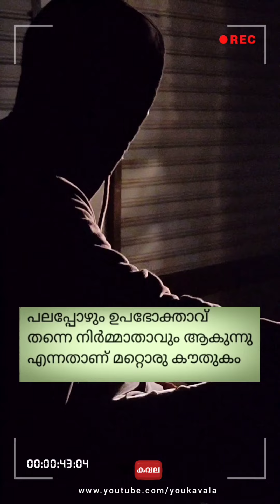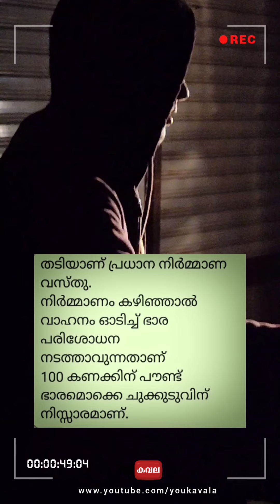Tshikudu Scooter | Explained in Malayalam | Youkavala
"ചുക്കുടു ഒരു കില്ലാടി തന്നെ"